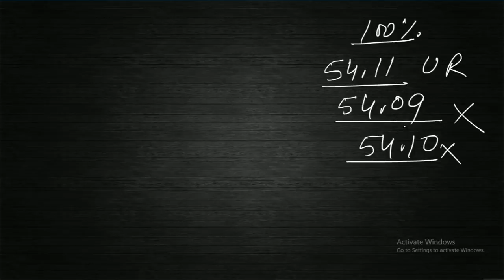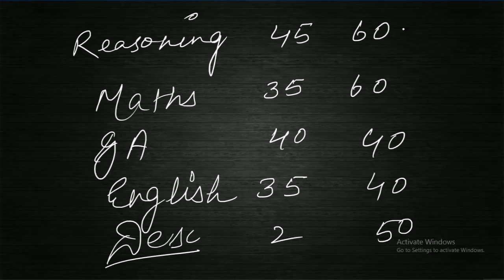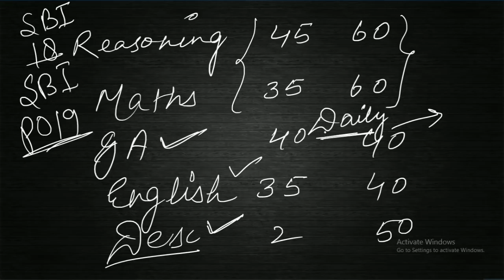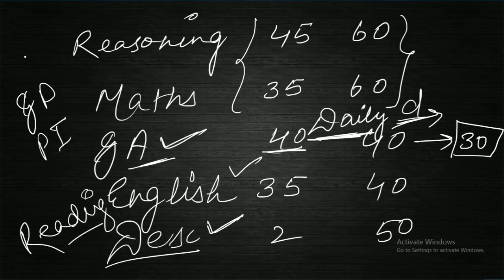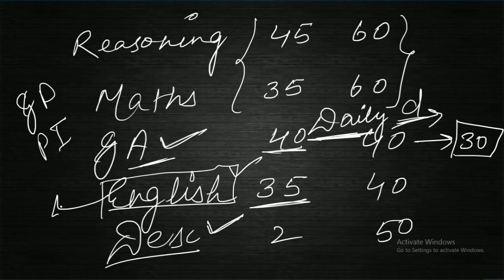SBI PO 2020 | Most Scoring Sections of MAINS | Master Strategy | Watch it till d end | Work Hard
Most Scoring Sections of MAINS | Master Strategy |
Watch it till d end | Work Hard